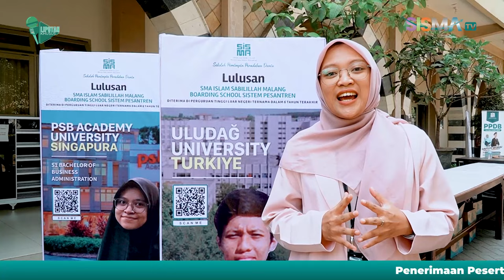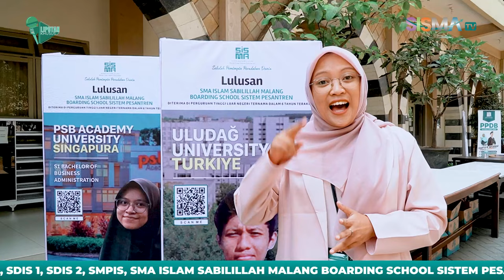LIPUTAN KHUSUS - PENGUKUHAN PEMIMPIN PERADABAN DUNIA SISMA 2023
SISMA News akan disiarkan langsung setiap hari Senin, di Channel Youtube SISMA TV

Open Slot Iklan , Promosi Produk, DLL
bisa menghubungi Melalui :
DM SISMA TV OFFICIAL & WA di Nomer 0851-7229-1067